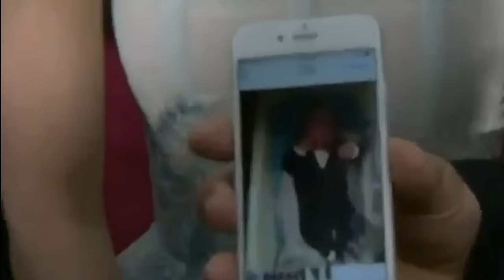Mel and Rosalind Ross 2017 Academy Awards Red Carpet.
Special guest appearance by Lars Gibson. The Oscars